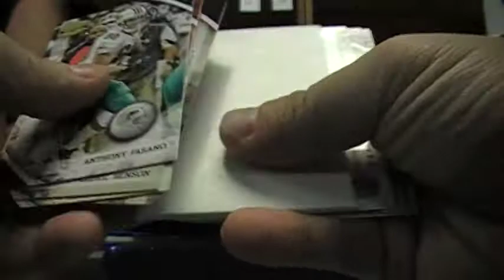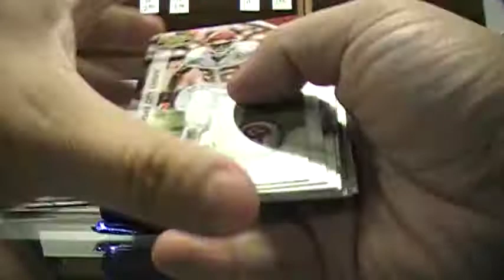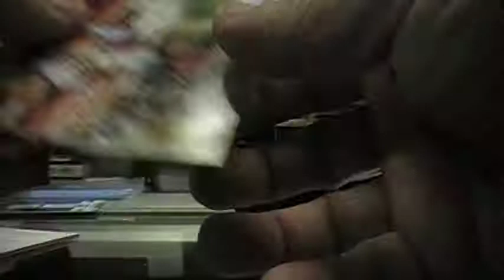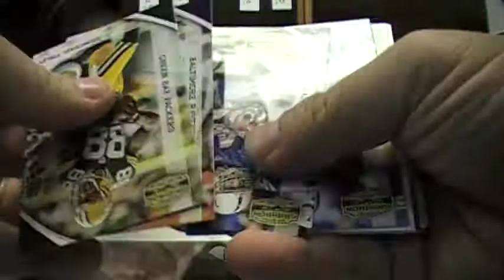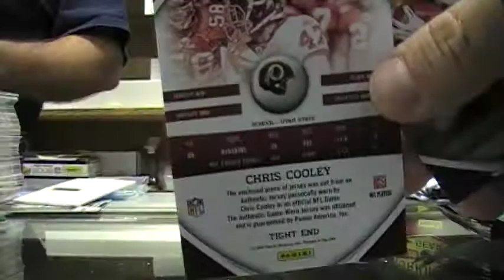superrc LIVE box break 2010 Panini Gridiron MOJO review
Nice solid box of gridiron, beautiful tebow JIM